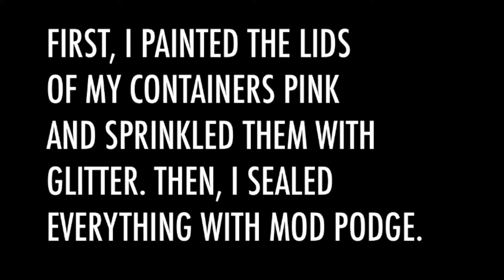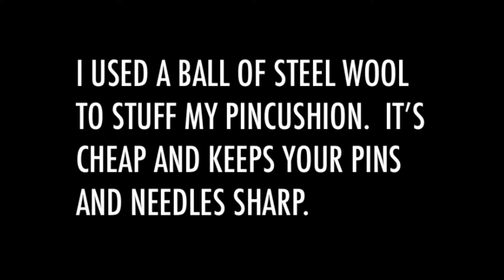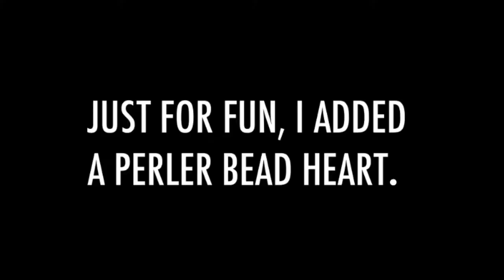DIY Upcycled Sewing Supply Kit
An easy DIY sewing kit made out of recycled plastic containers.